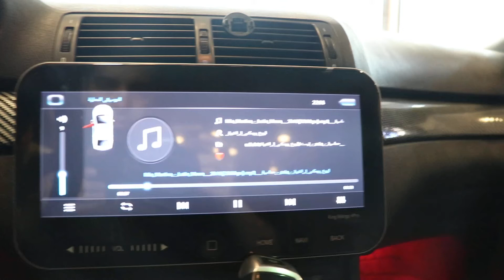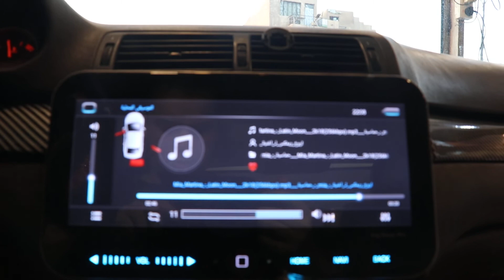ساوند سستم على بي ام دبليو e 46 bnw e46 sound system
السلام عليكم
فديو. طبعا مايك التلفون ميتحمل شدت وقوة الصوت
الحمدلله اولا واخرآ تم اكمال العمل على ال BMW E46
تم ارجاع جميع الاسلاك الى الحالة الاصلية وتم تبديل المنظومة الصوتية بالكامل بمنظومة احترافيه بالكامل تم تركيب مونو بلوك امبليفاير مع ماوس تحكم بالبيز بقوة 1000w rms مع اضافة سبوفر بوستر 12 انج بقوة 1000w rms 1500w peak
 مع اضافة كباستر بقوة 2  مليون مع  اضافة دجتل امبليفاير بقوة  5000w 4ch وكذلك تم تبديل السماعات الامامية بسماعات كومبونت سستم من شركة هيرتز الايطالية بقوة 300W مع زرع تويترات محل الاصلي بقوة 150w لكل جهة من الأبواب الامامية وكذلك تم تبدیل السماعات الخلفيه بسماعات ميدرنج سبيكر بقوة 300w لكل سماعه 150wrms مع اضافة دبل تويتر من شركة سوني بقوة650wpeak 100wrms طبعا بعد اكو عدة امور انضافت بالسيارة نذكره الكم لاحقا نتركم مع الصور تحياتي لكم
مهندس مصطفى
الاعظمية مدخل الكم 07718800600